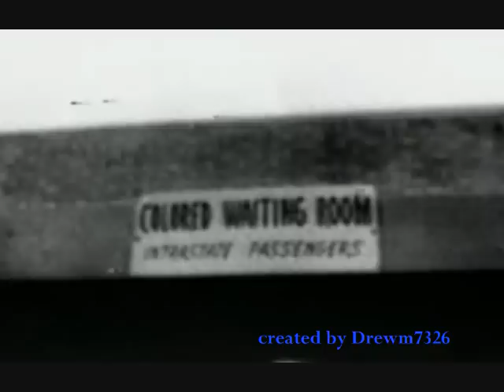Laquan - Swing Blue Sweat Black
Laquan,  who is from Los Angeles, recorded an Afrocentric, socially conscious, and intelligent album, Notes of A Native Son, in 1990. Laquan didnt have the strong delivery in his lyics, nor was he memorably charismatic as other Afrocentric rappers at the time, but he had at least two good tracks from the album, such as, 'Swing Blue Sweat Black' and 'Now Its The B. Turn.